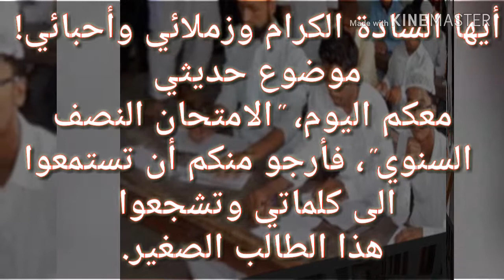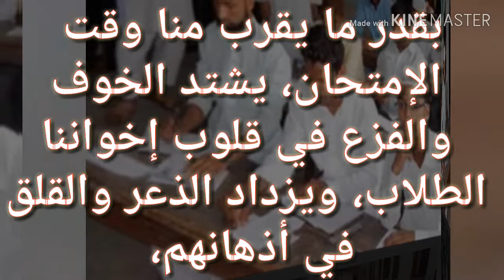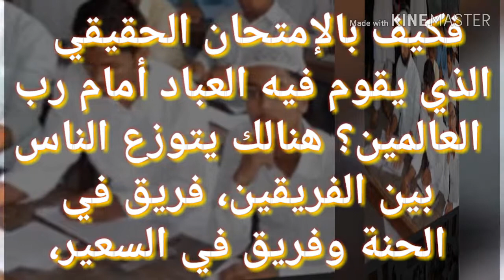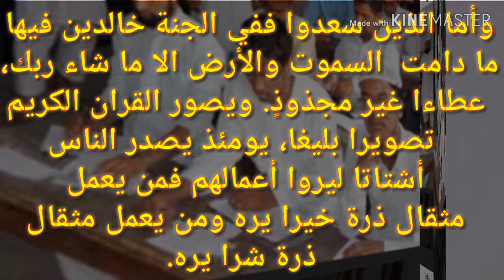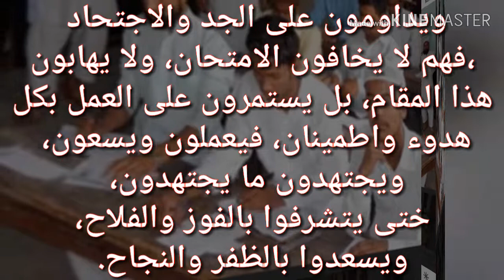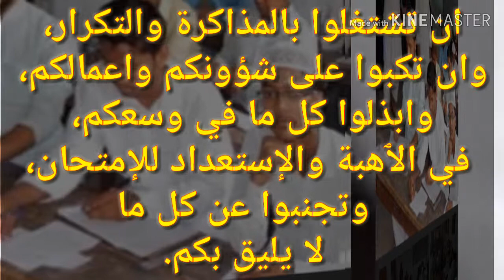كيف ينبغي لنا أن نجتحد للإمتحان . الامتحان النصف السنوي . ما الامتحان الحقيقي والعارض؟ أيهما أفضل من